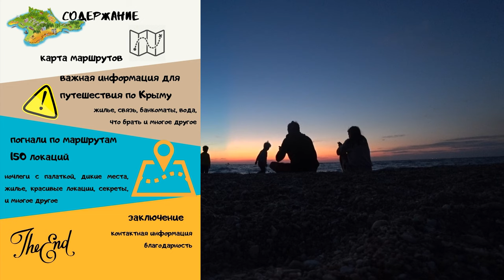над МАЛЬДИВАМИ в Крыму. Где самое чистое море в Крыму? Все Крымские мальдивы с верху. Крым 2021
В этом выпуске полетаем с вами над самым чистом море в Крыму и шикарными пляжами Крыма. Скоро сезон.